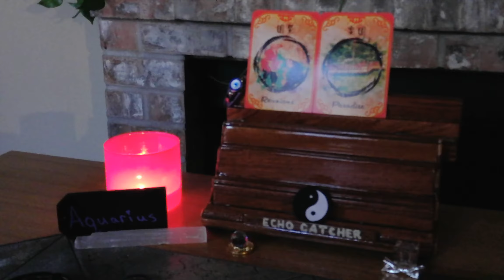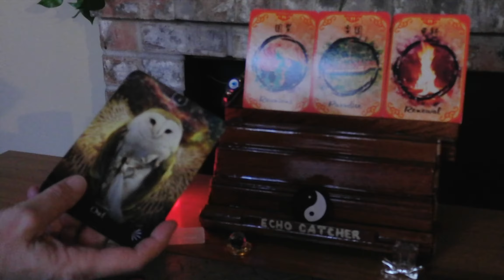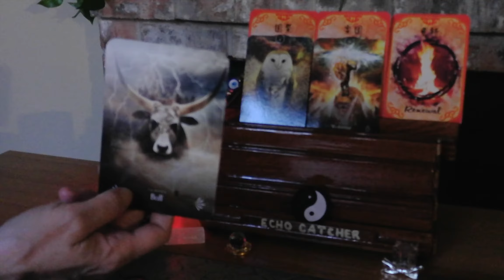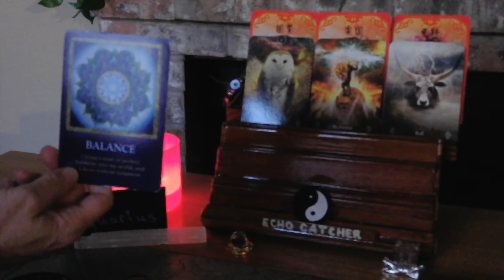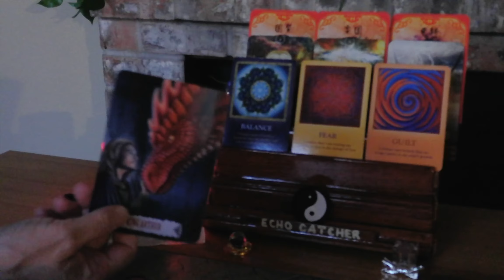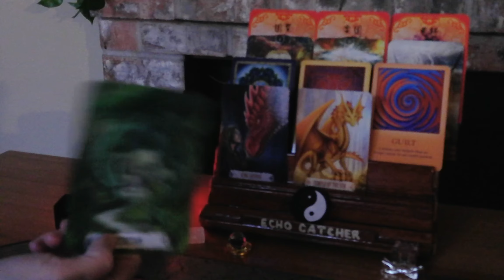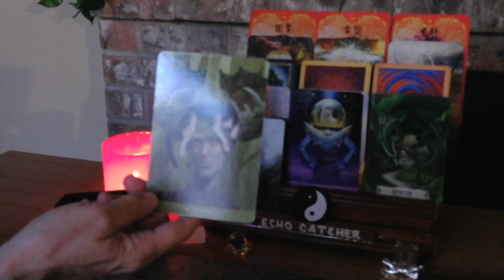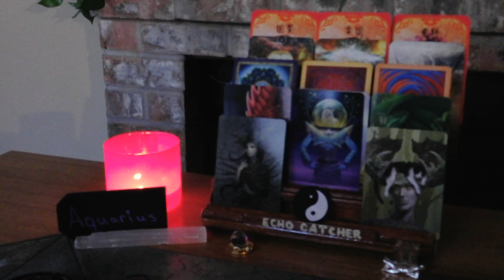AQUARIUS / 8/8 PORTAL / REUNION! YOUR HAPPINESS AWAITS YOU!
YOU MAY BE GOING TO REUNIONS, OR REUNION WITH SOMEONE.  YOU HAVE THE WISDOM NOW, TO CHANGE WHAT NO LONGER FITS YOUR LIFE. YOU WILL SACRIFICE FEAR, FROM PAST LOVE HURTS, TO JOIN A NEW LOVE, OF A LIFETIME.

1. MYSTICAL CATS TAROT

2. CHAKRA WISDOM DECK

3. ORACLE OF E

4. THE SOUL'S JOURNEY   ( LESSON CARDS)

5. ANGELS AND ANCESTORS   (ORACLE CARDS)

6. WHISPERS OF THE OCEAN  (ORACLE CARDS)

7. FANTASY CATS ORACLE

8. EARTH WISDOM

9.  TAROT ILLUMINATI

10. DRAGON WISDOM

11.  DIVINE ANIMALS ORACLE
                   BY:  STACEY DEMARCO

12.  CHINESE FORTUNE READING CARDS.
              BY: SHARINA STAR